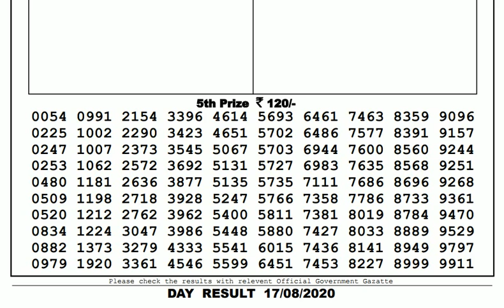Lottery Live I Lottery Results I Sombad Lottery 11.55am 04.00pm 08.00pm gdn